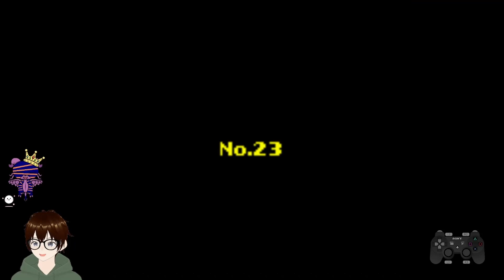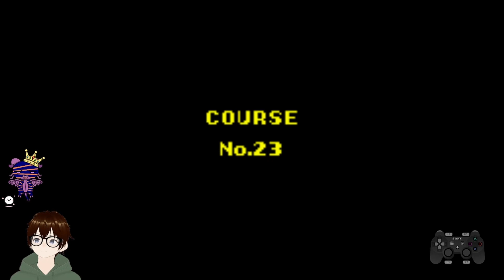Retro Zeit 04: Wario Land. Die SS Tea Cup.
Ein Piratenschiff erwartet uns. Ob es dort auch schöne Schatze gibt?